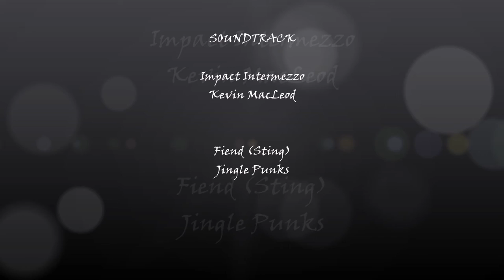The Guy In the Fedora...A comedy Sketch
The Guy In the Fedora, a comedy Sketch by American Ninja Darrin featuring Sonia Hoffman-Winch. Just who is this guy in the fedora.

Check out Sonia Hoffman on vimeo @vimeo.com/soniahoffman